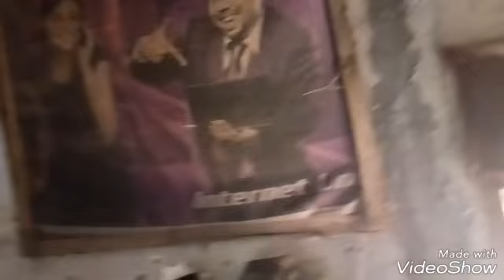SING DIOBATI LUNGO,SINGOSARI PENGOB ALTER BUK NINGSIH TINAMPI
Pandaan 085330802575